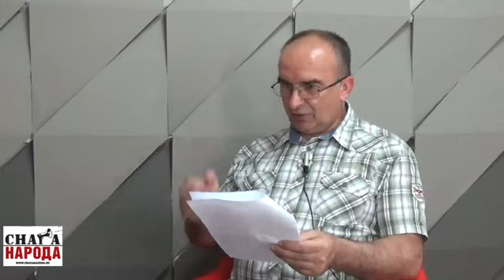Гнев Србије: Гост економиста Драган Радовић - 01.06.2016.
Данашње гостовање економисте Драгана Радовића у емисији "Гнев Србије" на интернет радију "Снага Народа", по први пут је попримило видео издање, јер су снагаши од скора увели и видео стрим, тако да своја видео издања објављују на сајту , а Драганову емисију скинуо сам са овог линка и поставио је на Ју Тјубе.

Шта рећи више, него да се налазимо у катастрофалној ситуацији, јер све што је неколико година уназад Драган причао гостујући на радију Снага Народа и другим мањим ТВ станицама, да ће да се деси ако се ситуација не поправи, дешава се, а то је да се Србија смишљено, немилосрдно и брутално уништава у сваком смислу: у економском, привредном, финансијском, а генератор свега тога, није тзв. "сива економија" по пијачним картонским тезгама, која је око 5% од главног и јединог кључног криминала, а то је Политичко Бирократски Криминал, којег спроводи и контролише Политичко Бирократска Мафија (ПБМ) која у органима власти влада Србијом! То је једини и кључни криминал  који попут рака уништава здраво ткиво Србије, и ако се ми као народ не супротставимо свему томе, уз помоћ правих зналаац попут Драгана Радовића, бићемо потопљени и уништени! Бићемо збрисани, јер све ће бити ствар времена, ако не пружимо активан отпор, гунђање нам неће помоћи, неко ће пропасти пре, неко после, свако ће доћи на ред, ту неће бити промашаја.

Једино што даје шансу да се катастрофални сценарио не деси Србији, је отпор, активан отпор удружених здравих снага народа, и оно мало здравог интелектуалног ткива које се није продало пљачкашким властодршцима, властодршцима који паразитирају на народу, богатећи се све више и више, док народ све дубље и дубље тоне у беду и сиромаштво.